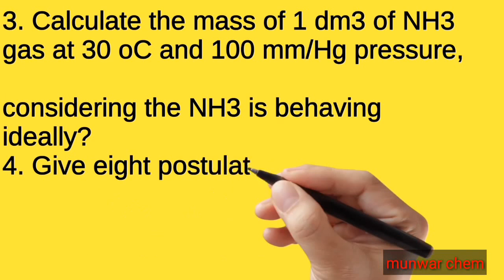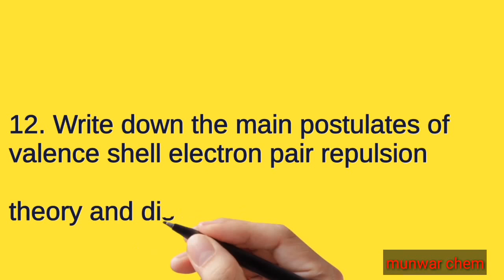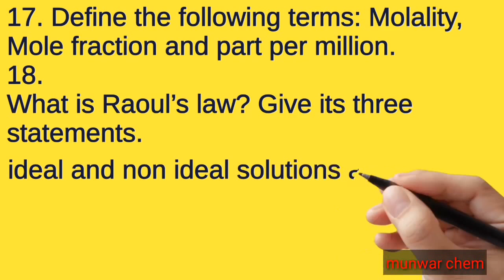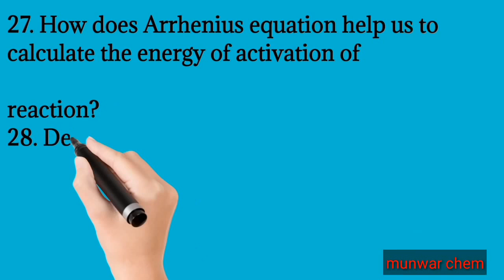11th class chemistry important long questions 2022 |1st year chemistry guess paper 2022|munwar chem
In this vedio important long questions are shared.
1. What is Dalton’s law of partial pressure? Also discuss its application.
2. One mole of methane is maintained at 300 K . Its volume is 250 cm3 . Calculate
the pressure exerted by the gas when it considered as an ideal gas?
3. Calculate the mass of 1 dm3 of NH3 gas at 30 oC and 100 mm/Hg pressure,
considering the NH3 is behaving ideally?
4. Give eight postulates of kinetic molecular theory.
5. What is H-bonding? Discuss H-bonding in biological compounds.
6. How does the hydrogen bonding explain the formation of ice lesser density
than liquid water.
7. Define liquid crystals. Discuss important uses of liquid crystal.
8. Write down the properties of ionic solids.
9. Explain Rutherford’s model of atom. Give its defects.
10. Define Quantum numbers. Discuss briefly Azimuthal Quantum number.
11. Give the different postulates of Bohr’s atomic model.
12. Write down the main postulates of valence shell electron pair repulsion
theory and discuss the structure of NH3 with reference of this theory.
13. Briefly explain shapes of NH3 and H2O molecule according to hybridizing
theory.
14. Why bond formation is not possible between two He atoms? Prove with
`15. Describe bomb Calorimeter
16. Define and explain Hess’s law of constant heat summation with examples.
17. Define the following terms: Molality, Mole fraction and part per million.
18. What is Raoul’s law? Give its three statements.
19. Describe one method to determine the boiling point of elevation of solutes.
20. State rules for assigning oxidation number of elements with examples.
21. Write construction and working of voltaic cell.
22. Describe the electrolysis of molten sodium chloride and a concentrated
solution of sodium chloride.
23. Give four industrial importance of electrolysis process in detail.
24. What is electrochemical series? Give its four applications?
25. How light and surface are affect the rate of reaction.
26. Write four characteristics of a catalyst.
27. How does Arrhenius equation help us to calculate the energy of activation of
reaction?
28. Define Half-Life period and order of reaction. Describe half-life method to
determine the order or reaction.